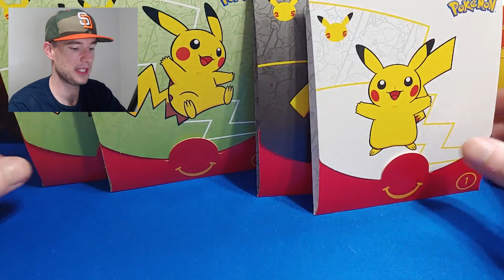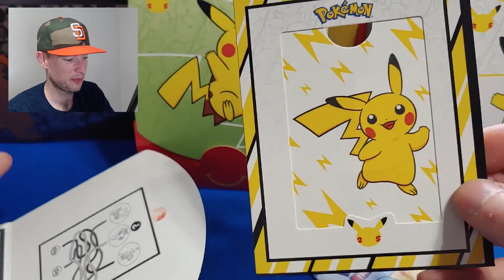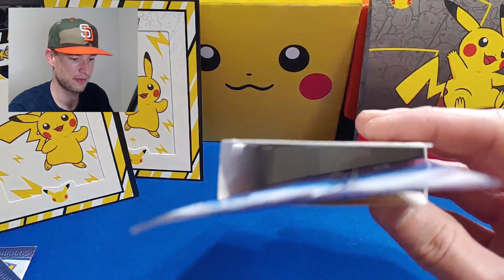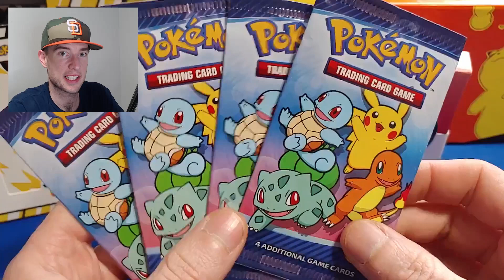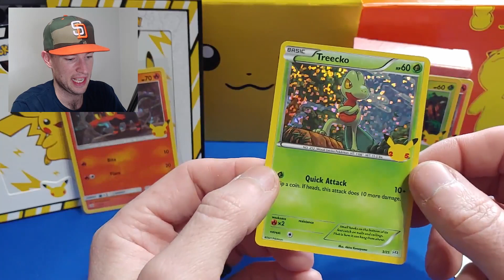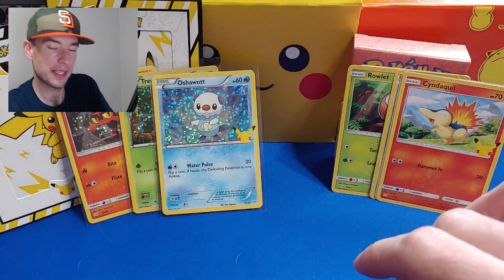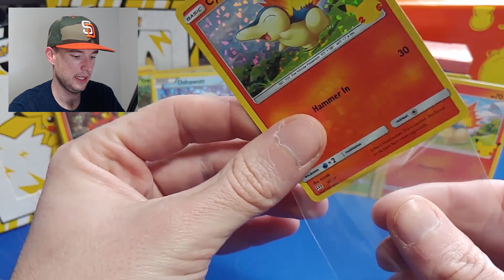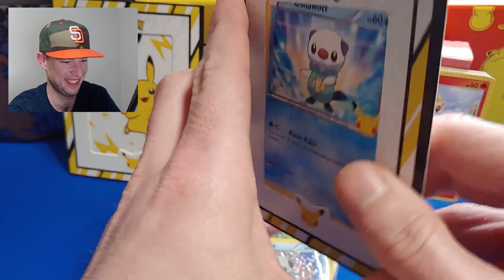McDonald's Pokemon 2021 Cards - Hunt & Opening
McDonald's Pokemon 2021 Cards special 25th anniversary set is here! Join me on a mini adventure for this mini set. Pull up a chair, let's hang out and shred open some Pokémon cards!